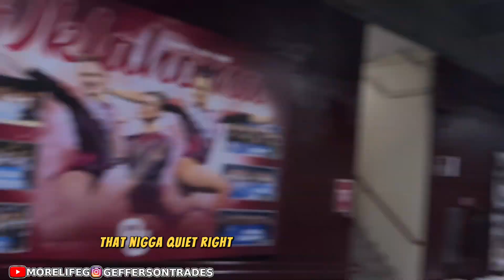I Broke His Ankle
THANKS FOR THE SUB!